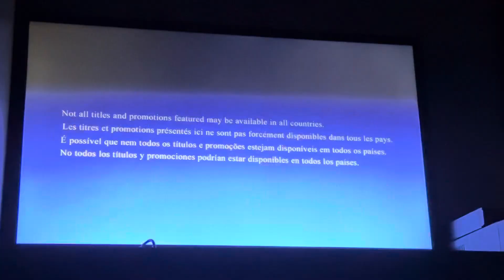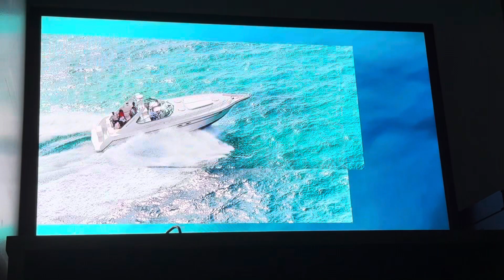Opening to Dolphin Tale 2011 Blu-ray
Blu-ray distributor: Warner Home Video
Original release date: December 20, 2011
BDMV file date: October 27, 2011

List of contents:

1.) Anti-Piracy Warning screen
2.) Important Notice screen
3.) Warner Home Video logo (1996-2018)
4.) "Not all titles and promotions featured may be available in all territories"
5.) Joyful Noise trailer
6.) Visit Florida Website promo
7.) Blu-ray menu
8.) Blue MPAA rating screen (PG)
9.) Warner Bros. Pictures logo (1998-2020, 2011 enhancement, first film with this enhancement)
10.) Alcon Entertainment logo